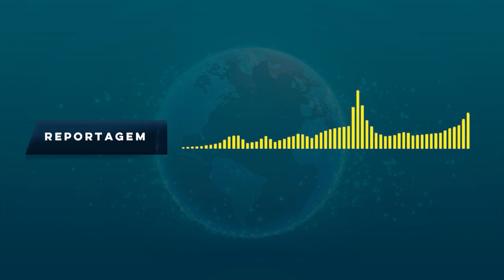Tarifa Social - saiba se você pode ter desconto na conta de luz